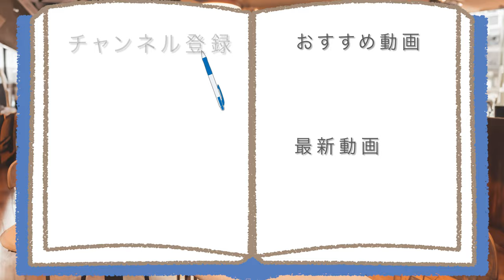モンハンサンブレイクやってたらだんご食べたくなったので食べてみた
【だんご食べて一狩り行こうぜ!!】
モンハンサンブレイクやってたら、
だんご食べたくなってきたので、
実際に大きなお団子買って、
食べてみる事にしました~

v=zflz3n3J1VY&list=PLuh2YCEvhuittJKtsct4p5FKngmesd7IQ

アマゾンほしい物リスト↓